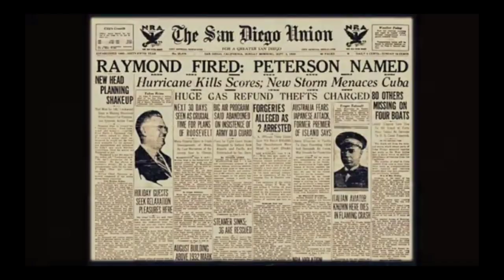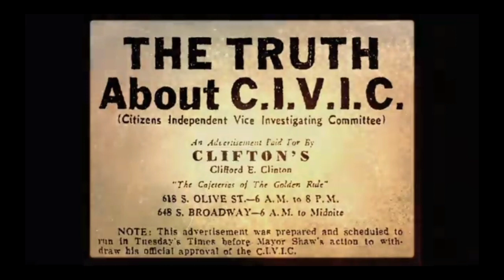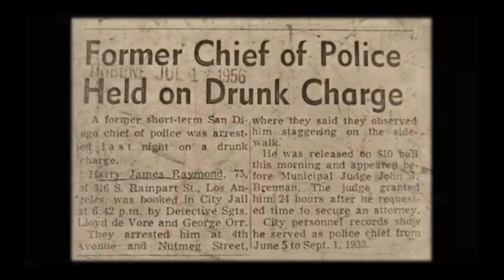Life imitates Art | Explosion leads corruption scandal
Mini documentary. Protagonist: Harry Raymond. Subject: Police Corruption. Setting: Los Angeles. Story: Explosion leads to the downfall of the L.A.P.D. and the L.A. Mayor. Year: 1938